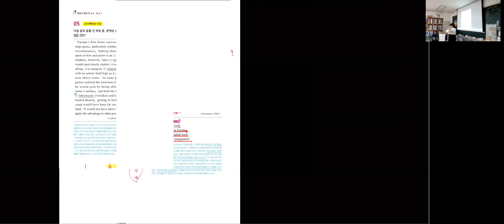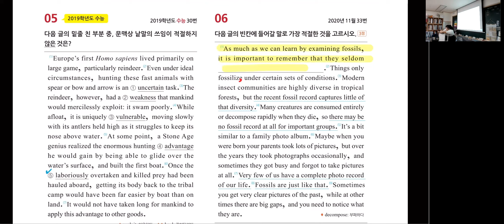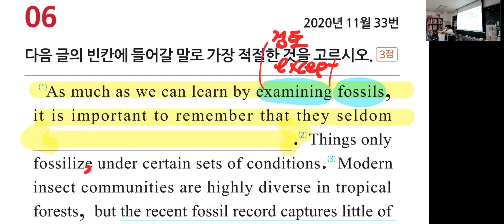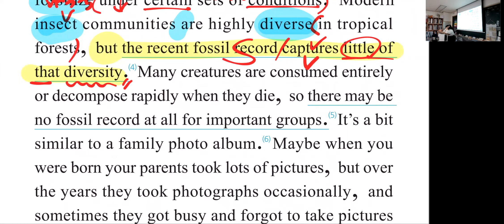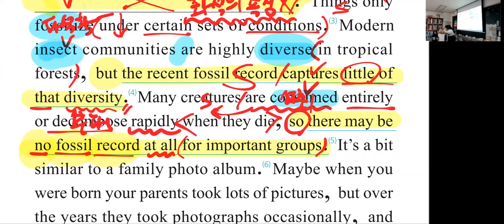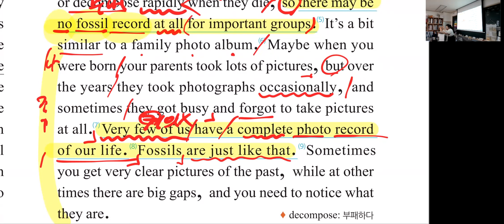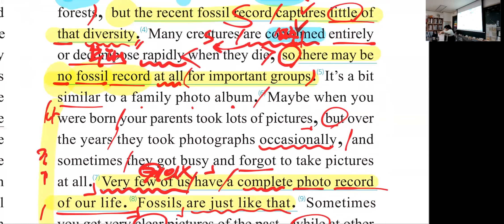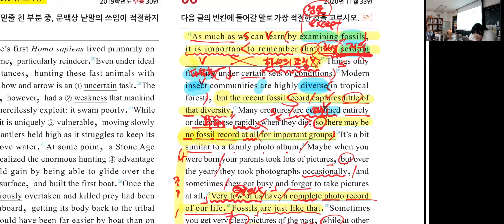[미니모고] 2회 풀이강의